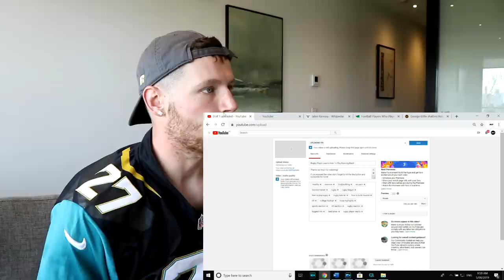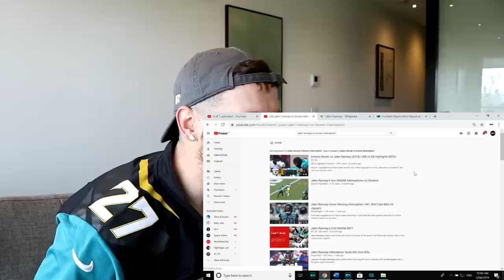Rugby Player Reacts to JALEN RAMSEY (CB, Jaguars) #27 The NFL's Top 100 Players of 2019!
Ya gotta love a bit of Ramsey! There is simply no other way!

In this video I take a look at #27 on the list of The NFL's Top 100 Players of 2019, JALEN RAMSAY! (Cornerback, Jacksonville Jaguars)